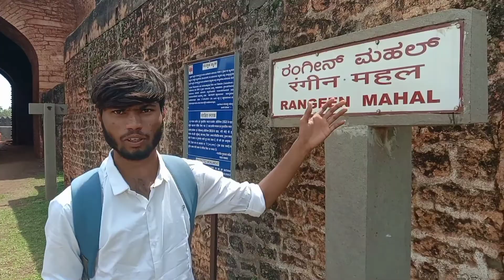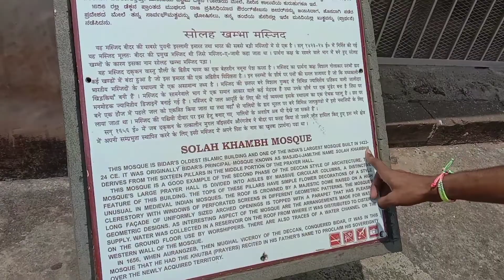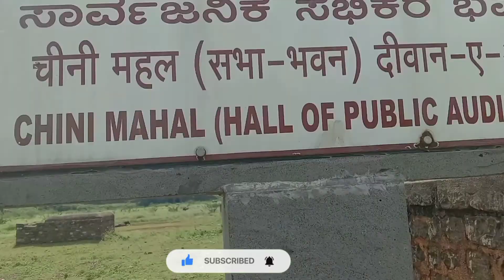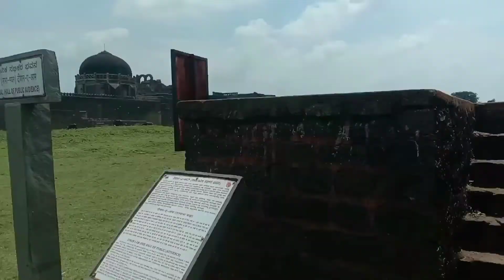కోట లోపలికి వేళాలంటే గజగజ వానికెవల్లు || Dangerous Fort in Karnataka || @Naveenvlogs YouTube channel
Hi friends well come to Naveenvlogs YouTube channel

Monuments are a reminder of a country’s glorious past. Luckily, India has innumerable gems of monuments in every nook and corner of the country. From tombs and mosques to temples and forts, you name it, India has it all. What is so fascinating is none of them are like each other. Each monument has its unique identity and past, and a great story behind its existence.

Bidar Fort is one such fort in the hill-top city of Bidar in the north-eastern part of Karnataka, India. It is the headquarters of Bidar which borders Maharashtra and Karnataka. The Bidar Fort houses over thirty monuments inside it which makes it a must-visit for all history buffs out there.

About Bidar Fort

Bidar Fort, officially known as Bidar Kote, stands tall with historical significance and architectural brilliance in the city of Bidar in Karnataka. This majestic fort in Karnataka is like a nostalgic throwback to the extravagant past of this country. This fort is a reminder of the strong and mighty Southern dynasty that used to rule over the land. Even though it is deserted now, it still is reminiscent of fortifications, colorful royal palace, museum, bastions, etc. The fort consists of a royal town with crumbling ruins of the bastions and gates, royal baths and kitchens, audience halls, and pleasure pavilions. The visitors can come here to relive the past and know more about the history of this Deccan monument.

History of Bidar Fort

The Bidar Fort was originally constructed in the 8th century and later reconstructed in 1428 AD. The Bidar Fort was said to be a small fort in 1322. The first documented history of Bidar Fort dates back to the Delhi Sultanate era. The Muslims had invaded the region and Prince Ulugh Khan had captured the fort. It was followed by the Tughlaq dynasty under the control of Muhammad Bin Tughlaq in the 14th century. In 1347, Hassan Gangu, the governor of the Sultanate led a successful revolt and established an independent dynasty of Bahmani Sultanate in the Deccan. The aftermath of the revolt was the flourishing and growth of the city of Bidar. Hassan Gangu changed his name to Ala-ud-din Bahaman Shah, establishing a new family name. Gulbarga was the original capital of the state before it was shifted to Bidar in 1429 under the rule of Sultan Ahmad Shah – I. The Bidar fort was renewed and renovated by him. He added brilliant fortifications, bastions, big gates, palaces, baths, kitchens, gardens, pavilions, and mosques.

The Bidar Fort has stood witness to a lot of historical milestones – the rise and fall of Bahmani dynasty, rise and separation of the five Deccan Sultans, capture by the Barid Shahi and Adil Shahi dynasties, and finally being won by the Mughal emperor Aurangzeb in the blockade of Bidar in 1657. The Bidar Fort, however, went back to the Nizam for a short period in the 1700s. After the British colonized India, it was under their control. Post-independence, it came back to the state of Karnataka.

Architecture

The Bidar Fort has hints of Islamic and Persian architecture in the nooks and corner of the monument. When Ahmad Shah renovated the old fortress of Bidar, he built an entire royal complex inside the ten-kilometer perimeter of the walls. The security inside the Bidar Fort was foolproof which is evident through the glacis, triple-layered moat, and the thick red laterite stone walls. It even withstood the Mughal attack by Aurangzeb until they started shooting the fire rockets.

There are thirty-seven massive octagonal bastions in the Bidar Fort which have metal-welded cannons used to fire at the enemy. The largest bastion among them is the Munda Burj. The parapets are tunneled with openings that are meant for firing. There are seven big arching gateways in the fort; the Mandu Darwaza being the first one, followed by intermediary Sharza Darwaza named after the lions carved onto it, signifying the empire’s strength, and finally the Gumbad Darwaza with the ethnic Persian architecture leading into the main complex. The structure of the entire Bidar Fort is a reminder of Indian history and the rich past of the country’s monuments.

One of the unique features of the Bidar Fort is the historic water supply called karez which is a water harnessing technology originated in Persia. The technology was brought to the Deccan by the Brahmani kings in the 15th century. The Brahmani kings built the karez system in Naubad village in Bidar, Gulbarga and Bijapur districts in Karnataka, and also Burhanpur district in Madhya Pradesh.

The karez system is a network of underground canals, connected by vertical shafts to the surface. It taps into groundwater or natural springs and transports it through the tunnel to the settlement. The water ends up on the surface canal, emptying into the pools in the